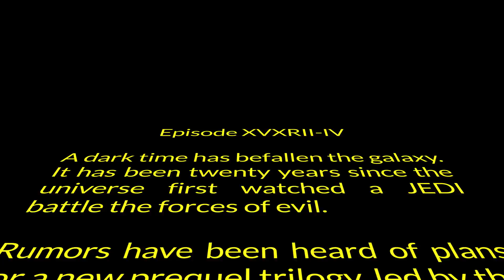George Lucas Pitches Star Wars to Darth Vader- Super Shorts E2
Do you have ingrown toe nails? Do you want to attach a overly complicated gadget to your toe to get rid of it with no guaranty it will work? Then you need to check out this

Don't worry, this short does not contain Jar Jar!

What happens when George Lucas pitches his idea for the Star Wars Prequels to Darth Vader?

A long time ago, on a Ranch kinda far away (depending on where you live) . . .

Episode XVXRII-IV

A dark time has befallen the galaxy. It has been twenty years since the universe first watched a JEDI battle the forces of evil.

Rumors have been heard of plans for a new prequel trilogy, led by the infamous GEORGE LUCAS.

A meeting has been arranged to discuss his dastardly plans with one of his most trusted allies . . .

DARTH VADER!

This is a parody. No part of this should be taken seriously. No, seriously! Spoilers may be present.

"Super Shorts" is created by Cory Wright. This content is intended for general audiences. In accordance with YouTube guidelines, this animated content is intended to appeal to everyone.